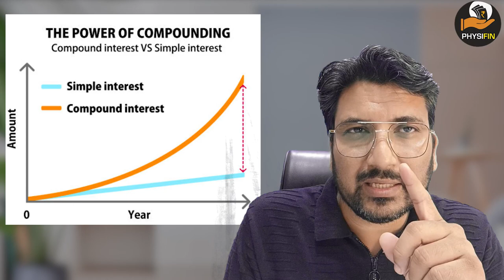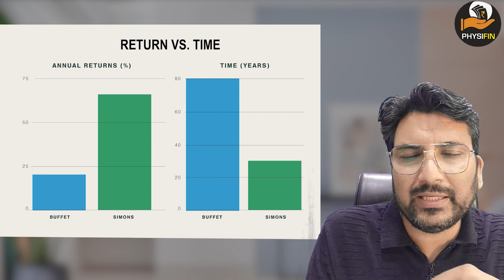10 Powerful Points on MONEY MANAGEMENTS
Chapter
00:00 Introduction & Money
00:50 10 Points on Money Management
01:20 Point-1
02:00 Point-2
04:10 Point-3
04:50 Point-4
06:08 Point-5
07:12 Point-6
07:38 Point-7
08:20 Point-8
08:40 Point-9
09:20 Point-10
09:55 Extra Points 11 & 12 and Conclusion

How to Manage our Money?
MONEY MANAGEMENT: 10 +2 POINTS I Powerful Video
Want to learn how to manage your money effectively? Watch this powerful video that covers 10+2 essential money management tips. You'll learn how to track your spending, create a budget, save money, pay off debt, and invest for the future. Whether you're just starting out or you're looking to improve your financial situation, this video has something for everyone.

emergency fund
budgeting apps
debt repayment strategies
investment strategies
retirement planning
Stock market
Share market

b
finance youtube
gb finance YouTube channel
finance YouTubers